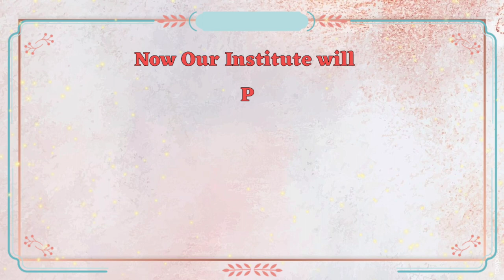MOU Signed Between WABTEC Corporation & NGP Patna-13||Centre of Excellence in welding Technology